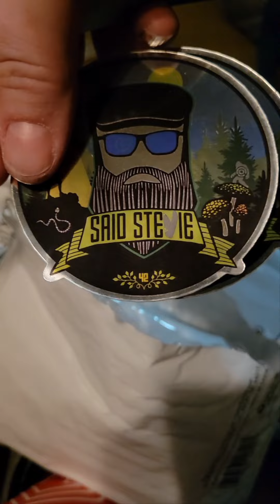Finally got my hands on a Stout!!!!! Thanks to @SaidStevie loaning me his.